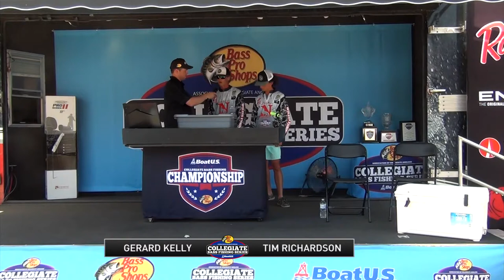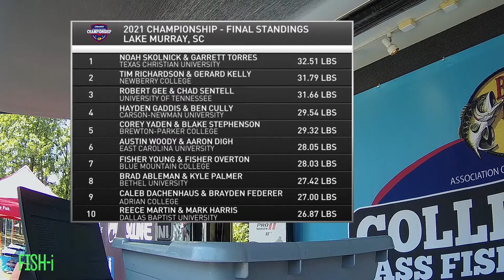A Winner is Crowned at the BoatUS Collegiate Bass Fishing Championship presented by Bass Pro Shops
The BoatUS Collegiate Bass Fishing Championship presented by Bass Pro Shops is college fishing's longest-running National Championship event.  The 2021 edition was contested at Lake Murray in South Carolina.  Hundreds of the nation's top collegiate bass fishing teams traveled to the area to compete in this two day event.  Following Day 1, the leaderboard was packed tight, leaving numerous teams with a chance to make a surge on the final day and overtake the lead.  Watch the crowning moments of the 2021 BoatUS Collegiate Bass Fishing Championship presented by Bass Pro Shops.